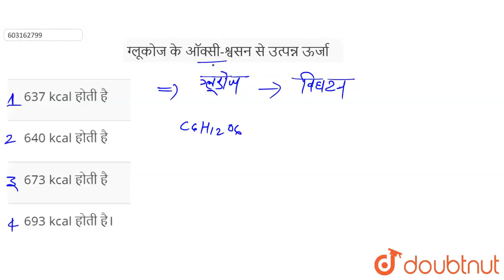ग्लूकोज के ऑक्सी-श्वसन से उत्पन्न ऊर्जा | 12 | पादपों में श्वसन | BIOLOGY | ERRORLESS HINDI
ग्लूकोज के ऑक्सी-श्वसन से उत्पन्न ऊर्जा
Class: 12
Subject: BIOLOGY
Chapter: पादपों में श्वसन
Board:NEET

👉 Have Any Query? Ask Us.